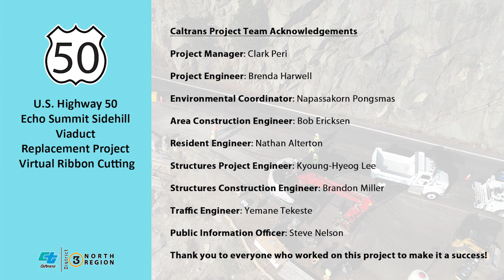U.S. Highway 50 Echo Summit Sidehill Viaduct Replacement Project Virtual Ribbon Cutting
The U.S. Highway 50 Sidehill Viaduct Replacement Project was completed in October 2020, building a new bridge to meet current safety and seismic standards. This virtual ribbon cutting video celebrates the successful completion of the project.